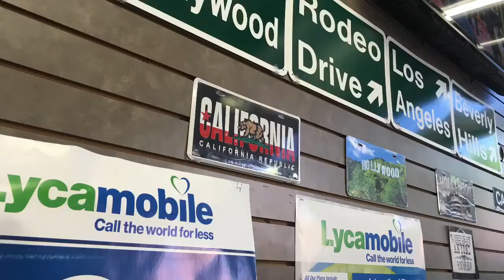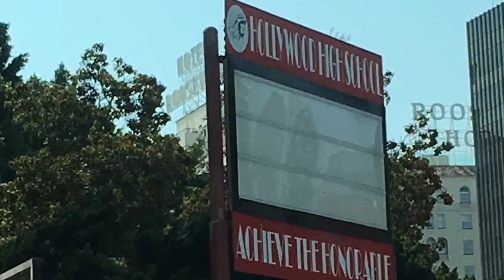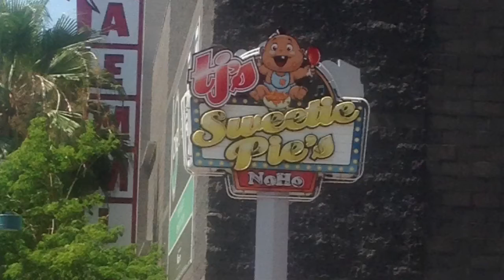Senior Trip Vlog: CALIFORNIA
HELLL-LLLO my video directors family!!! It's Maya and I am back to my channel!! I'm very exciting to share this vlog with you guys!! Since this is my first time that I film vacation vlog that I filmed for the past 7 days!!

It's a great place for me and this is my senior trip and i love it!! So I hope you guys enjoy this!

Song: Fairytale of La- Savannah Outen